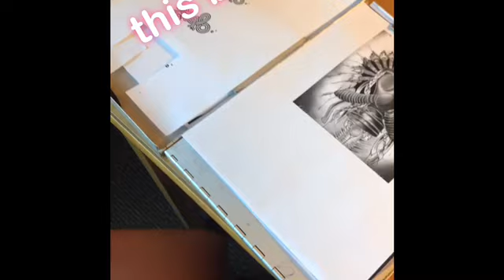My First Appointments Out Of State/@geesain1